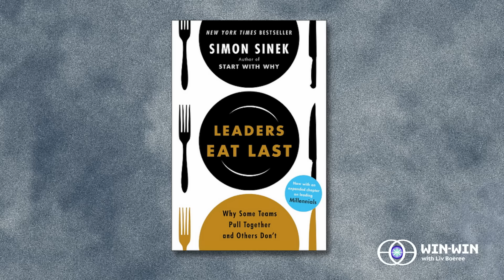Simon Sinek on Competition, Business and the Infinite Mindset | Win-Win Podcast with Liv Boeree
In this week's Win-Win episode, I chat to legendary thinker and speaker Simon Sinek about the nature of competition in business, and in particular, the key ingredient of all enduring companies and leaders: The Infinite Mindset. We also explore the pros and cons of short-term goals, the power of enemies, Moloch Traps, how to be a better speaker, the need for optimism, and so much more. Not one to miss!

Chapters
00:00:00 - Intro
00:01:51 - What is an Infinite Game?
00:07:17 - Misaligned incentives
00:10:53 - Infinite Mindset in business
00:17:53 - Simon’s worthy rival
00:22:03 - Are ALL infinite games good?
00:24:54 - Need for a common enemy
00:33:15 - What is Moloch?
00:36:01 - Why efficiency can be a trap
00:38:31 - The priorities of business
00:39:50 - Impact of COVID on business mindset
00:45:43 - How to fix the US's Culture Wars?
00:48:12 - Why Jack Welch's brand of Capitalism sucks
00:55:54 - Ethical Fading in Business
01:00:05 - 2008 Financial Crisis and Glass-Steagall Act
01:05:20 - How to "Find your Why"
01:10:42 - Public speaking
01:16:43 - Being an optimist
01:18:34 - Winning at the infinite game

Simon's Bio:
Simon is a visionary thinker, who is probably best known for his TED Talk on the concept of WHY, which has been viewed over 60 million times, and his video on millennials in the workplace which has gone on to be seen hundreds of millions of times.

He continues to share inspiration through his bestselling books, including global bestseller Start with WHY and New York Times bestsellers Leaders Eat Last and The Infinite Game, as well as his podcast, A Bit of Optimism. In addition, Simon is the founder of The Optimism Company, a leadership learning and development company, and he publishes other inspiring thinkers and doers through his publishing partnership with Penguin Random House called Optimism Press.

Links
♾️  The Infinite Game by Simon Sinek
♾️  Finite and Infinite Games by Dr. James Carse

♾️  The Win-Win Podcast:
Poker champion Liv Boeree takes to the interview chair to tease apart the complexities of one of the most fundamental parts of human nature: competition. Liv is joined by top philosophers, gamers, artists, technologists, CEOs, scientists, athletes and more to understand how competition manifests in their world, and how to change seemingly win-lose games into Win-Wins.

Credits
♾️  Hosted by: Liv Boeree
♾️  Produced & Edited by: Raymond Wei
♾️  Audio Mix by: Keir Schmidt